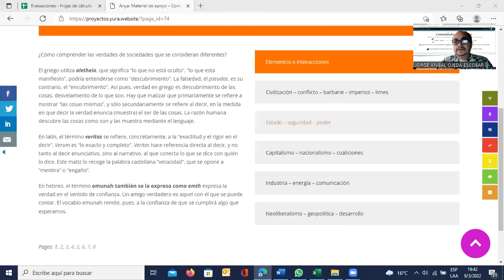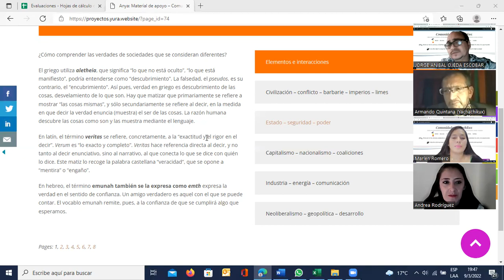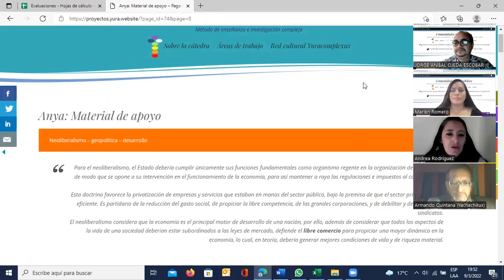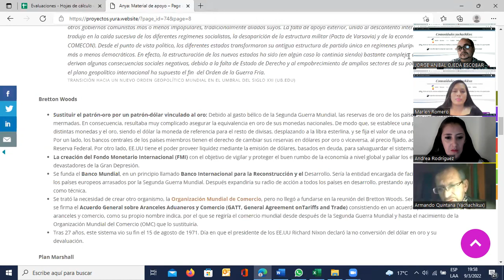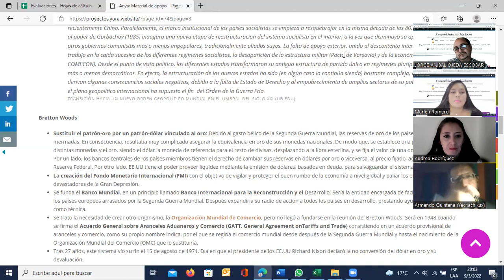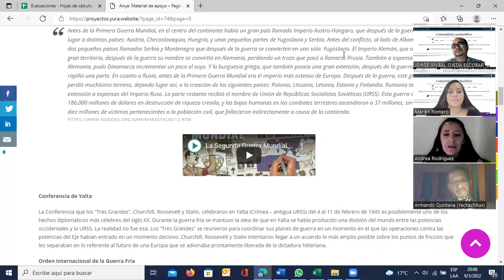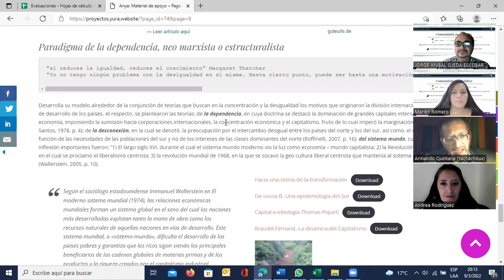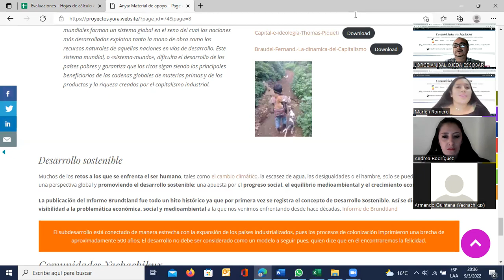neoliberalismo - geopolítica - desarrollo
Yachachikux